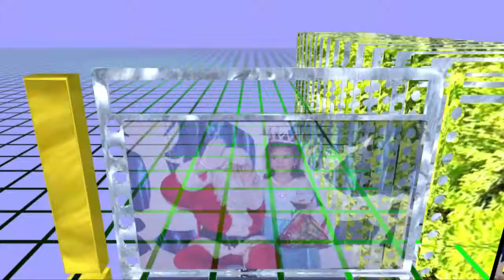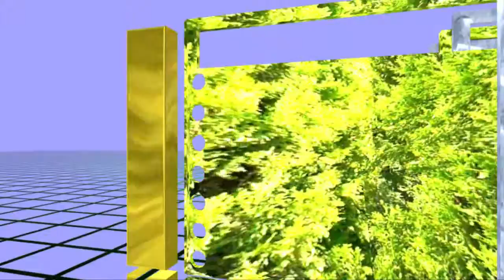video gadageba montaji HD 598170338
ბაღები დაბადების დღეები  ქორწილები   ვიდეო გადაღება
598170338